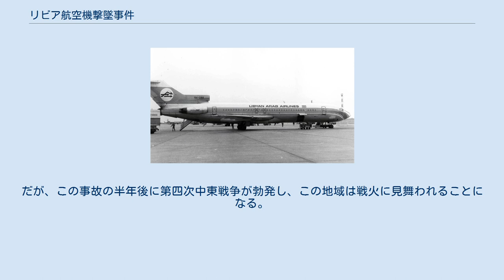リビア航空機撃墜事件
リビア航空機撃墜事件（リビアこうくうきげきついじけん）とは、1973年2月21日にイスラエル占領下のシナイ半島上空で、航路を逸脱して飛行していたリビア航空のボーイング727がイスラエル空軍機によって撃墜された事件である。
 事故機の5A-DAH（1972年に撮影） 1973年2月21日、ベンガジに寄港していたリビアのトリポリ発ベンガジ経由エジプト・カイロ行きのリビア・アラブ航空（現在のリビア航空）114便（ボーイング727、登録記号5A-DAH, 1968年製造）は、カイロに向けて離陸した。
114便はシディバッラニを経てアレクサンドリアのカルム(Quorum)を通過する予定であったが、シディバッラニを通過したあたりから114便の航路は次第に計画ルートからずれ始めた。
 当日の114便は、全行程にわたって厚い雲の上空を飛行しており、自機の位置を目視で確認することができなかった。
副操縦士がカリムを通過したと管制官に報告した時には、114便はすでにカイロを通り過ぎ、カルムの東南東約100マイル（約150km）の位置を飛行していた。
さらに、カイロアプローチ管制のレーダーが故障していたため、管制官も114便の位置を確認できず、114便からの無線標識信号が受信できないとの通知を管制官が受けていた頃、114便は既にスエズ湾に近づきつつあった。
後に国際民間航空機関(ICAO)が調査したところによれば、カイロの無指向性無線標識(NDB)が正常に動作していなかった可能性もあったという。
 スエズ湾に近づく114便をレーダーで捕捉したイスラエル空軍は、2機のF-4ファントムII戦闘機を緊急発進させた。
イスラエル空軍のパイロットは侵入機の114便を強制着陸させるべく、国際的慣習で合図を送り、これに反応を示さない114便の機首前方に機銃を撃ったが、強制着陸の意図は最後まで伝わらなかった。
 その頃、厚い雲が一瞬だけ晴れ、114便のパイロットは、ようやく自機が第三次中東戦争でイスラエルが占領していたシナイ半島上空を飛行しており、領空侵犯していることに気づいた。
114便のパイロットはパニックを起こし、カイロへ向かうべく、方向転換を図ってランディング・ギア（車輪）を引き上げた。
これを視認した戦闘機のパイロットは、114便が逃亡しようとしていると判断し、閃光弾を発射した後、M61 バルカンで銃撃を加えた。
損傷を受け砂漠へ緊急着陸しようとした114便は、着陸前に右ランディング・ギア付近が爆発し、現地時間の午後2時10分にスエズ湾の東約10マイル（約15km）の付近に墜落した。
この墜落により乗員8名、乗客105名のうち副操縦士と乗客4名を除く108名が死亡した。
 生き残った副パイロットによると、航空機の搭乗員はイスラエルの戦闘機が着陸を望んでいたのは知っていたが、イスラエルとリビアの関係によって指示に従わないことを決定したと述べている。
イスラエルの国防省はパイロットが民間人が多数搭乗していた民間機を撃墜した過ちを認め、犠牲者の家族に賠償金支払いを約束した。
だが、この事故の半年後に第四次中東戦争が勃発し、この地域は戦火に見舞われることになる。